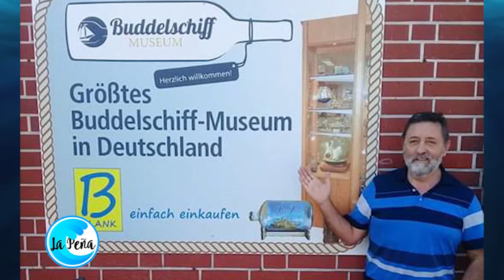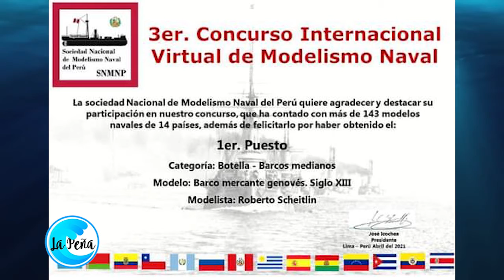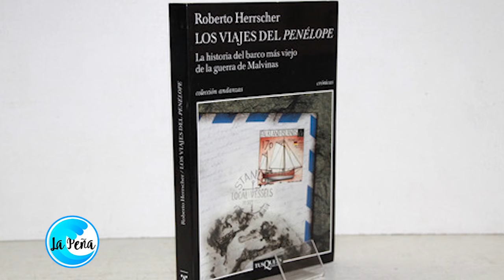ROBERTO SCHEITLIN, modelista naval